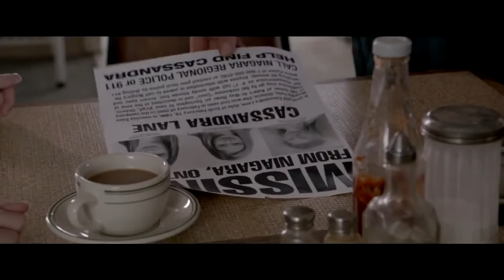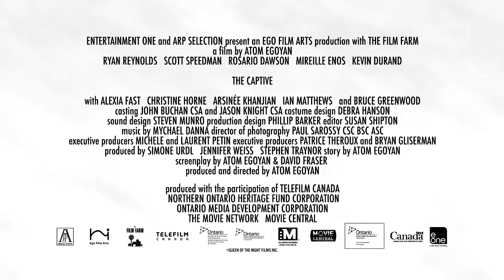Cautiva - The Captive Official Trailer #1 - Ryan Reynolds, Rosario Dawson Thriller HD